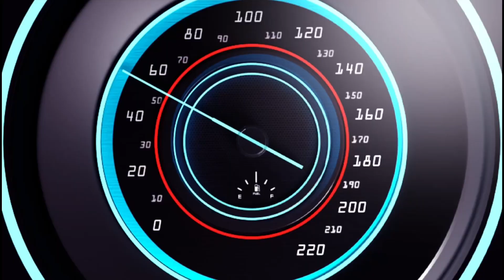PAG-UULAT SA BARANGAY, SISIMULAN NGAYON ARAW NA ITO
Ngayong umaga nagsimula ang pag-uulat ng mga kapitan ng iba't-ibang mga barangay sa buong bansa, alinsunod sa Calendar of Activities ng DILG. Ang nasabing State of the Barangay Assembly para sa 1st Semester ng taong 2024, na may temang "Barangay at Mamayan, sama-samang nagtutulungan sa Pagtaguyod ng Maayos, Maunlad, at Mapayapang Pamayanan tungo sa isang Bagong Pilipinas". Dito sa lungsod ng Calamba, sa lalawigan ng Laguna, magkakasabay na magsasagawa ng kanilang SOBA ang ilang mga tulad ng Brgy. Sucol, Brgy. Bagong Kalsada, Brgy. Poblacion Sinko, at Brgy. Pansol.